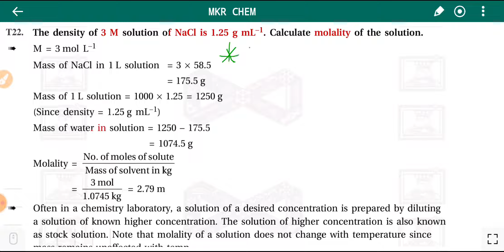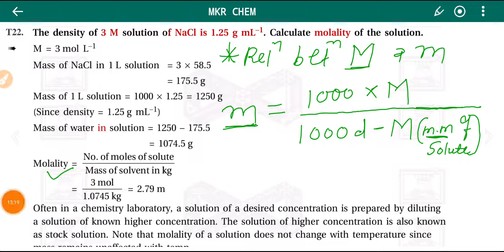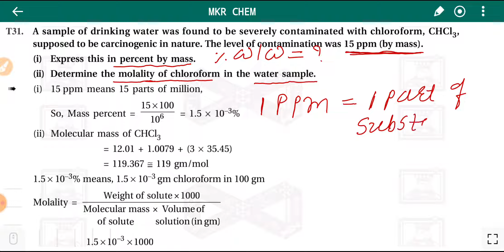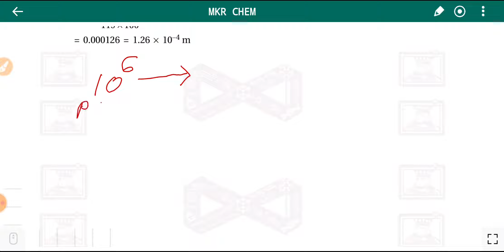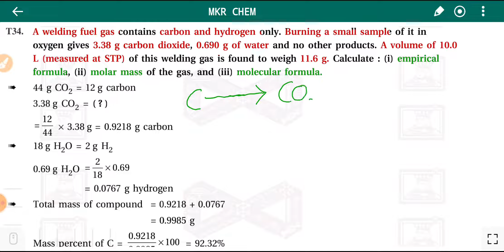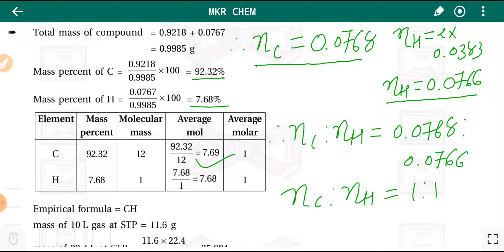ENJOY MKR CHEM CH.1 SOME BASIC CONCEPTS OF CHEMISTRY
Molality and exercise problems  solution